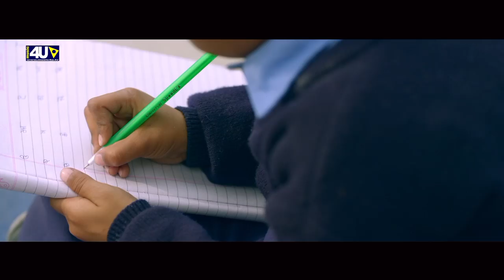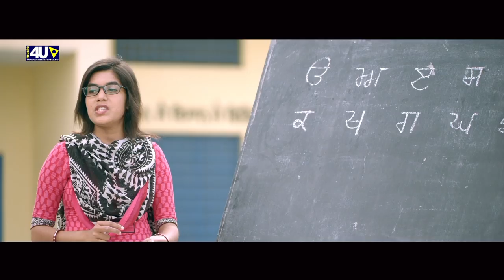NRI MERA PIND (full song) | T S BILGA ( Golden Star U.K.) | New Punjabi Songs 2017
Music4u.TV Presents

Singer/Lyrics/Music/Producer and Director
Tarlochan Singh Bilga (Golden Star UK)

Dop : PREE-T-CAM Cine
Editor : Gurmeet Duggal (G Pixel)
Co-Director : Kumar Surjit
Post Production: G Pixel Studio
Asstt. Editor : Nishant K Mehra
Video By: G-Pixel

Spl Thanks :
Dr Gurbakhash Singh Sanghera, Baljinder Singh Sanghera,
Raju Singh (mumbai) Bill Kooner, Family and Friends
Media-God bless you all the Support.